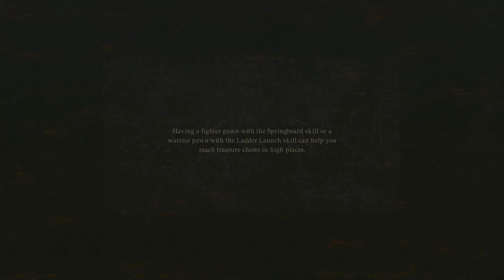Dragon's Dogma 2 - Let's Play Part 26: A Case of Sculptors Block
Embark on an epic journey in Dragon's Dogma 2, the highly anticipated sequel to the popular RPG game by Capcom. Prepare for an adventure of a lifetime!